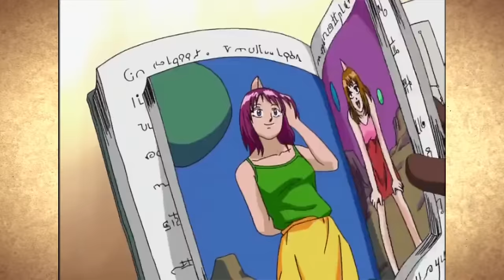Ultimate Muscle In 18 Minutes From Beginning To End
Who is Kid Muscle
The DKP explained
Kid Muscle and Kevin's rivalry explained